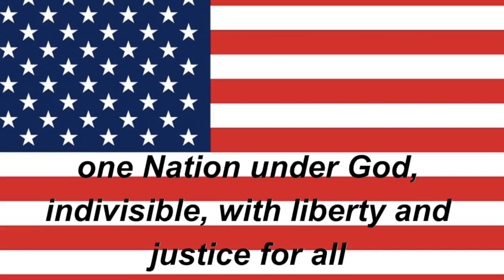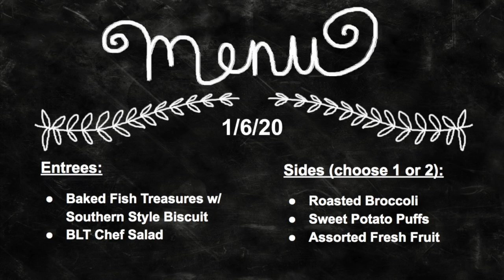Tiger TV 1-6-20